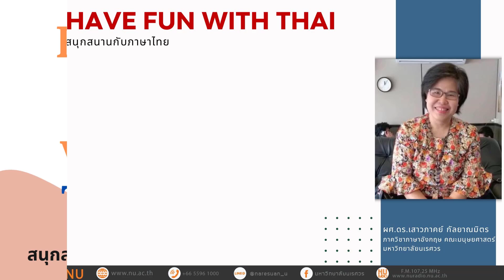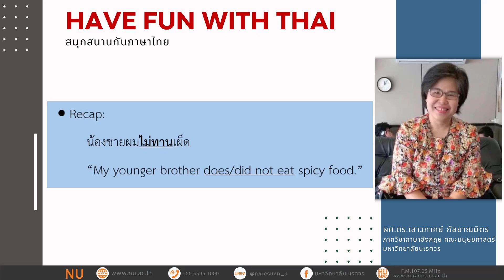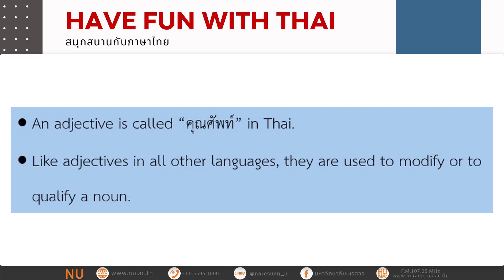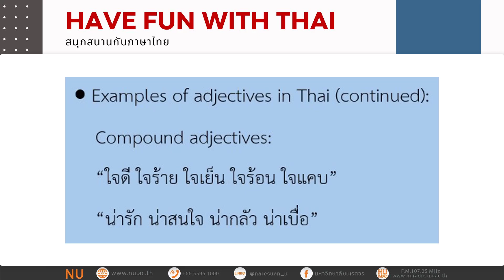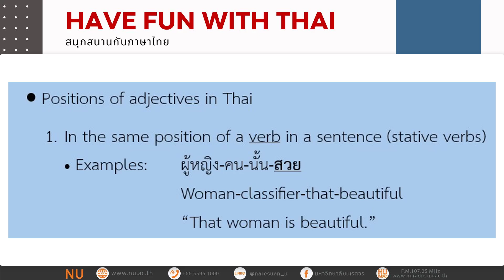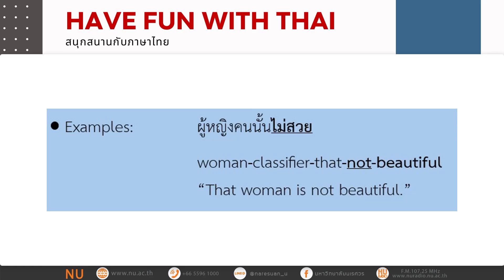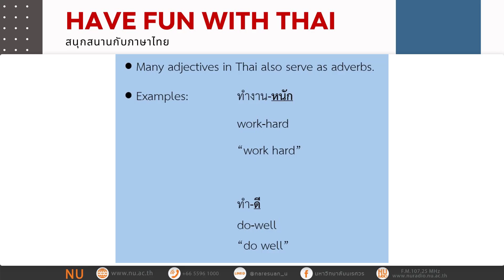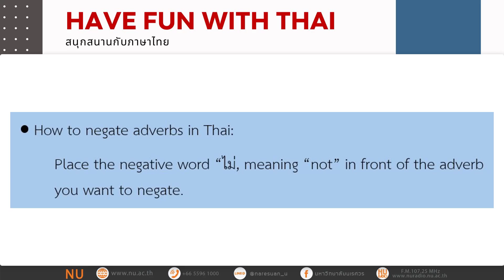“Not” in Thai (Part 2) หัวข้อ: คำว่า “ไม่” ในภาษาไทย (ตอนที่ 2)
รายการ : Have Fun with Thai (สนุกสนานกับภาษาไทย)
เรื่อง: “Not” in Thai (Part 2) หัวข้อ: คำว่า “ไม่” ในภาษาไทย (ตอนที่ 2)
ดำเนินรายการโดย : ผศ.ดร.เสาวภาคย์ กัลยาณมิตร Center of Thai for Foreigners
หน่วยการสอนภาษาไทยสำหรับชาวต่างชาติ

สามารถติดตามรับฟังรายการสดทางสถานีวิทยุกระจายเสียงมหาวิทยาลัยนเรศวรได้ ทาง FM 107.25 MHz และทางออนไลน์ ทุกวันเสาร์ เวลา 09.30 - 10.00 น.